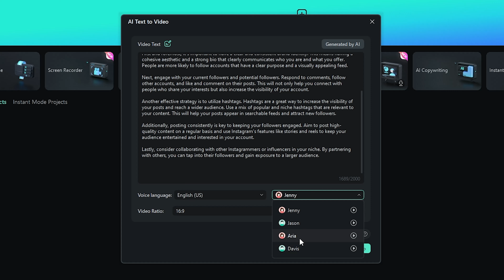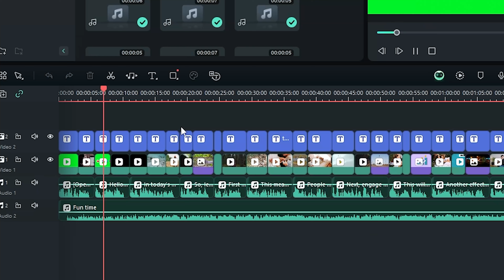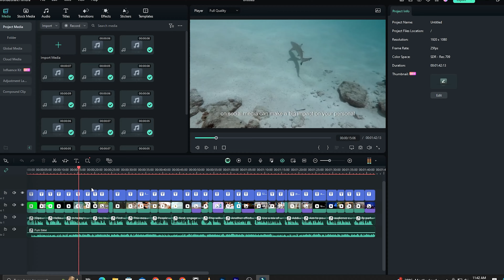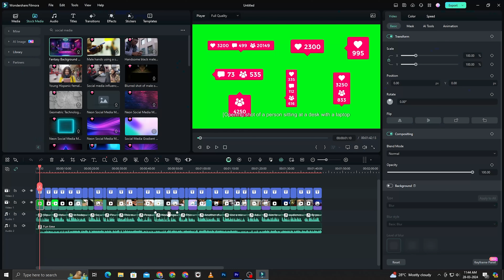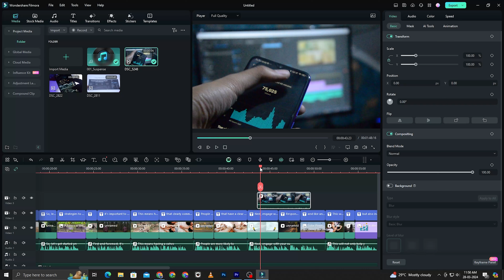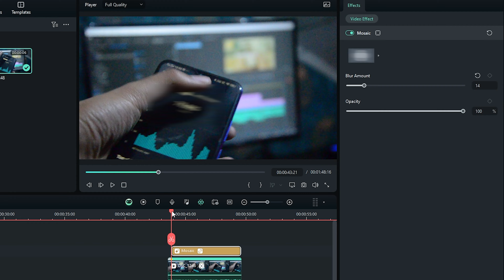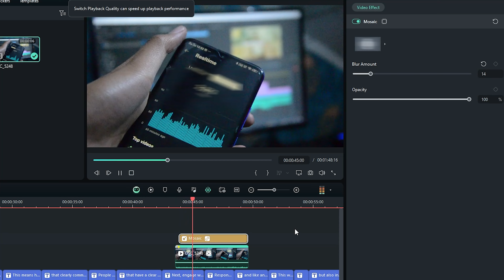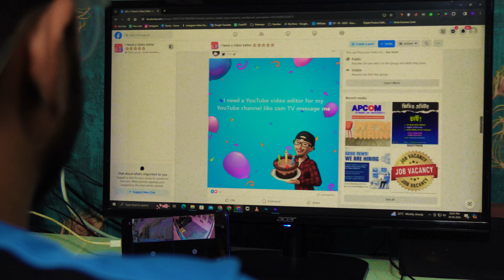How to Earn Money with Video Editing as a Beginner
In this video, I'll Talk about How you can Learn Video Editing as a Beginner and earn Money
Use Filmora to get Your Freedom to Creativity!